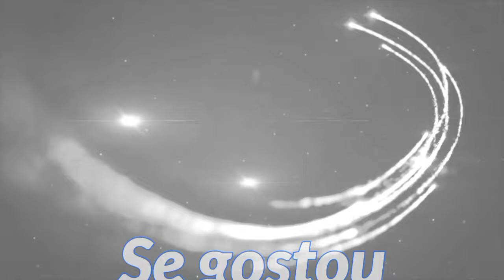FA e UYS Filme as informações no vídeo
Como vocês já sabem um bom filme para vocês 😁